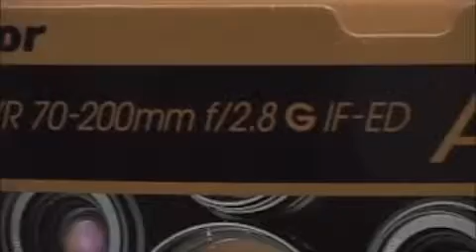ML 145440085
Video Migrado